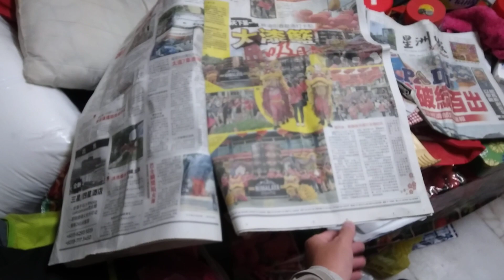MY LOGO QUIZ ABC LOGOS SONG NO MUSIC